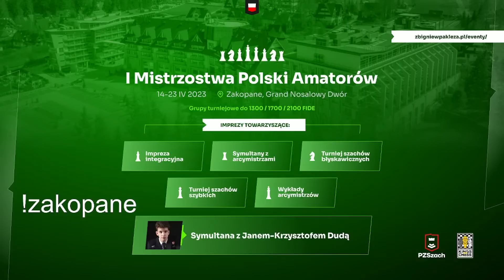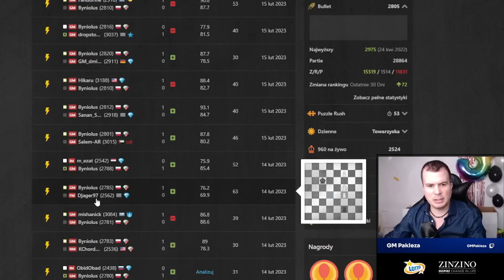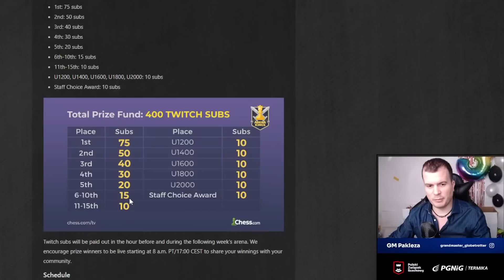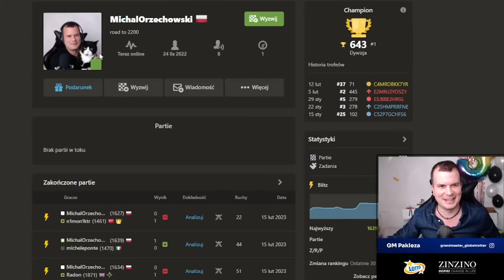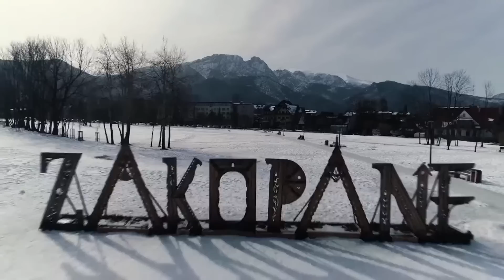Arcymistrz Pakleza gra w Arena Kings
Cykliczny turniej z udziałem m.in. Hikaru Nakamury potrwa 2h. Start turnieju o 18:00